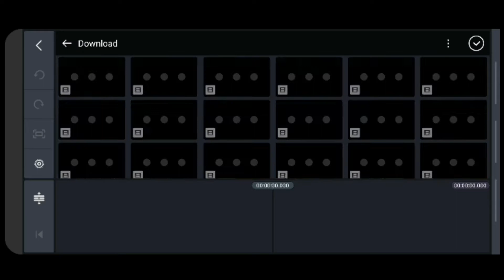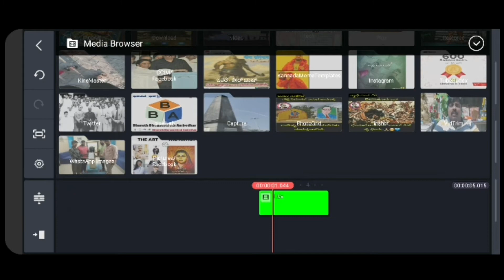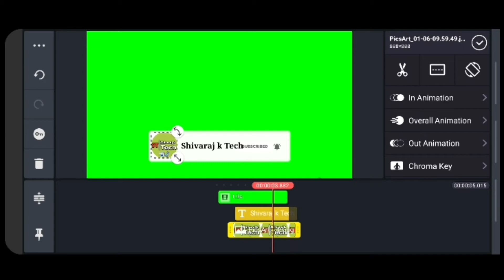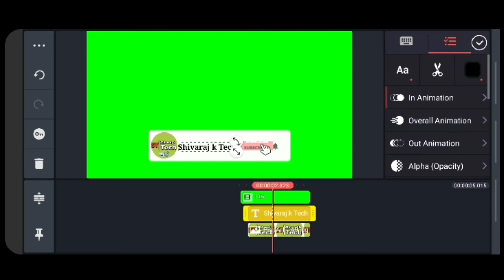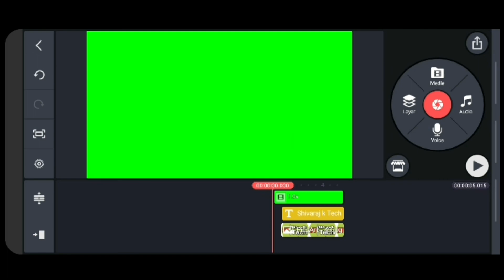How to create subscribe bell intro animation in mobile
Follow on

Join Now

My Gears

Mobile Camera:-
Mic :-
Tripod:-

Shivaraj kaladagi
From, Bagalkot (kerur) ,Karnataka